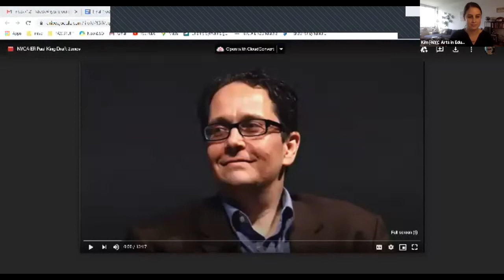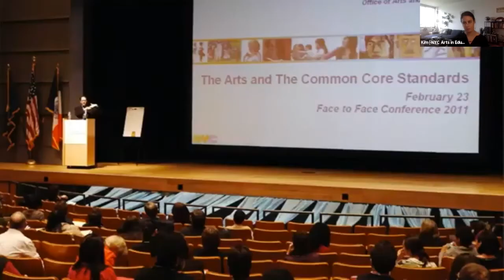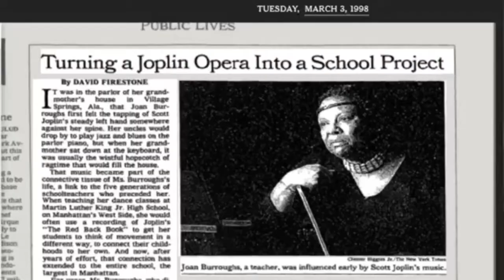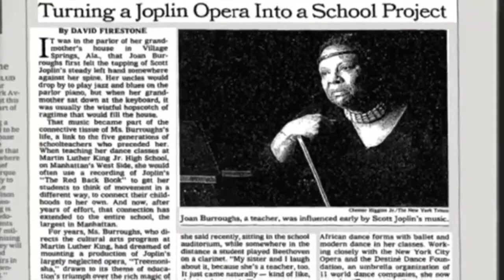Bridging the Divide: Making Connections Between Personal Impact and Communal Change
A Conversation with Lisa Yancey, Moderated by Durell Cooper
Hosted in collaboration with Cultural Innovation Group

The Roundtable’s Kick-Off Event features a discussion between Lisa Yancey, Principal from Yancey Consulting LLC, and Durell Cooper, Founder & CEO of Cultural Innovation Group and host of the web series Flow. Inspired by Lisa’s Thrivability Report, Durell and Lisa have an intimate conversation taking a deep dive into the concept of thrivability and how individual actions cause a ripple effect for change throughout the community. Participants had the opportunity to collaborate in small breakout groups with the charge of leaving with immediate action steps.

Prior to the featured event, we observed a remembrance to a great friend to the Roundtable, Paul King, former Executive Director of the Office of Arts and Special Projects.

We strongly encourage reading Yancey Consulting’s report, “What Are the Paradigm Shifts Necessary for the Arts Sector to Nurture More Sustainable THRIVING Institutions of Color?”